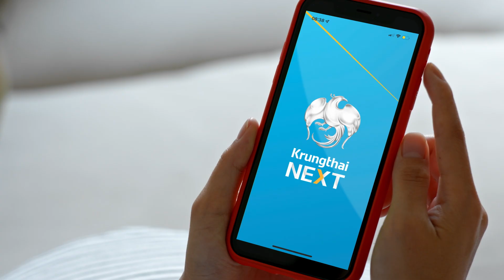เที่ยวต่างประเทศ สแกนจ่าย...ง่ายเหมือนจ่ายผ่าน QR Code ในไทย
เที่ยวต่างประเทศ ไม่ว่าจะช้อป จะกิน สแกนจ่าย.. ง่ายเหมือนจ่ายผ่าน QR Code ในไทย เรทดี ไม่มีค่าธรรมเนียม แค่ใช้ Krungthai NEXT สแกนจ่าย ง่ายนิดเดียว สะดวก ปลอดภัย ใช้จ่ายได้หลายประเทศ สิงคโปร์ มาเลเซีย อินโดนิเซีย เวียดนาม กัมพูชา ญี่ปุ่น และประเทศอื่นๆ อีกมากมายในอนาคต อาทิ ลาว อินเดีย ฮ่องกง เที่ยวเมืองนอกครั้งต่อไป หายห่วง เปิด Krungthai NEXT สแกนจ่ายได้ง่ายสะดวก ปลอดภัย แบบไร้สัมผัส